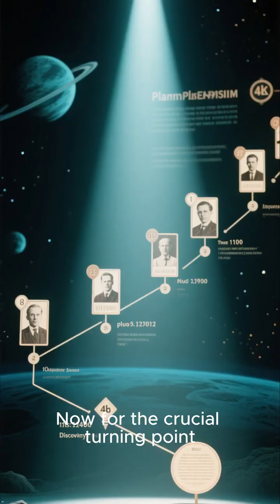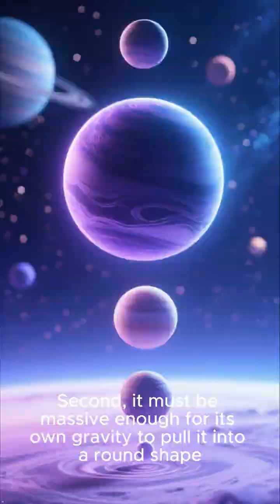Why Isn't Pluto a Planet Anymore? The Heartbreaking Reason! 💔Pluto